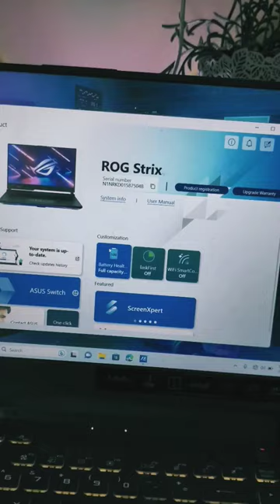Change Battery settings in Rog Laptop if your always plugged in asus